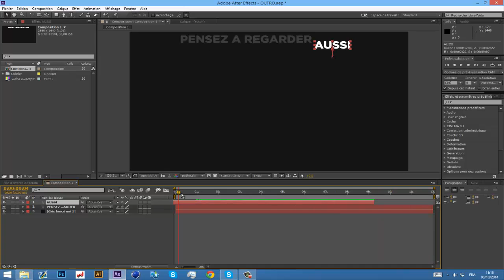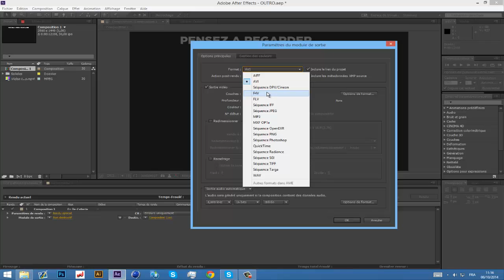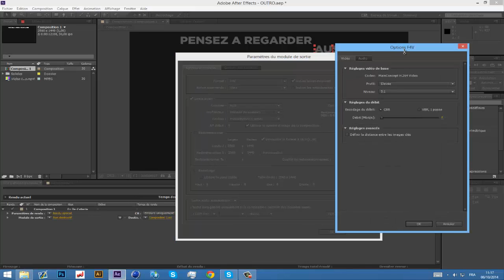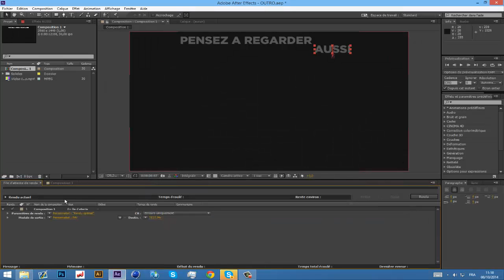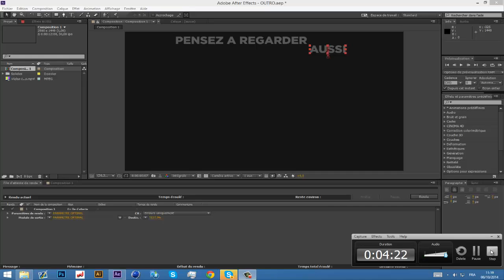Ae : Meilleur paramétre de rendu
●▬▬▬▬▬▬▬▬ Ressource ! ▬▬▬▬▬▬▬▬●

Pas de Ressource pour cette vidéo .